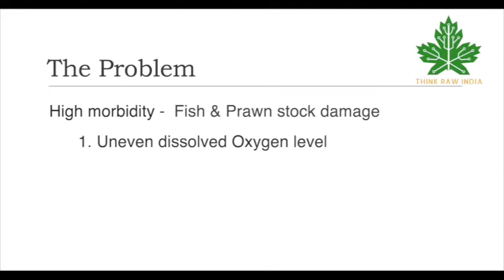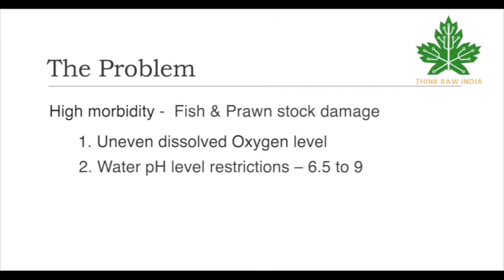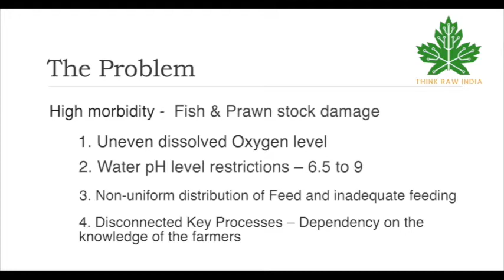Dhivara Mitra_THINKRAW INDIA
Integrated solution combining five important parts of fish/ prawn culture onto a single solar power operated floating device that can move and cover the entire area of the water body with the help of a smart control sensor system (IoT) and help in the uniform distribution of feed and maintain uniformity of dissolved oxygen level in the water